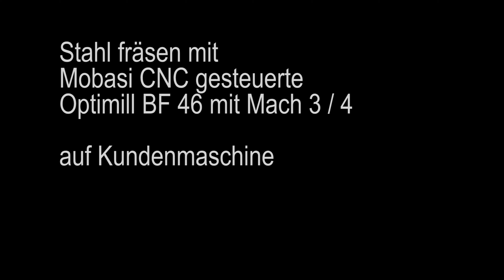Stahl fräsen Mach3 4 mit CNC Fräsmaschine Optimum OPTImill BF46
Demofräsung an einem Stahlblock mit der Optimum OPTImill BF46 mit Mach3 Mach4 .